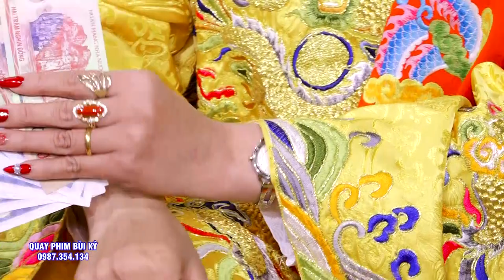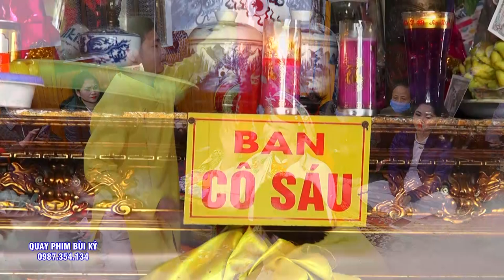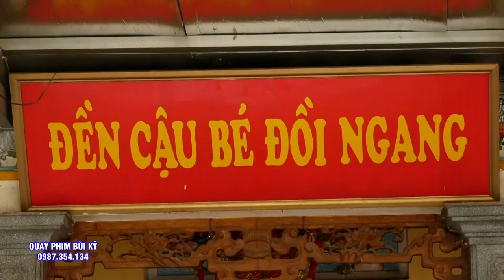Ghế Của Hoàng Hầu Quá Đẹp - ĐT Huyền Trang Loan giá - Hát Văn Hầu Đồng Đặc Sắc